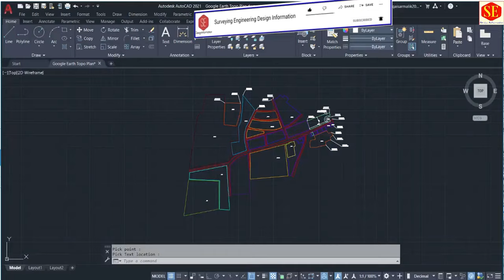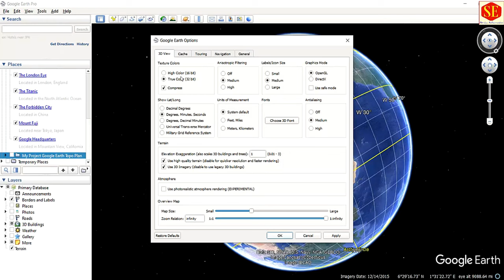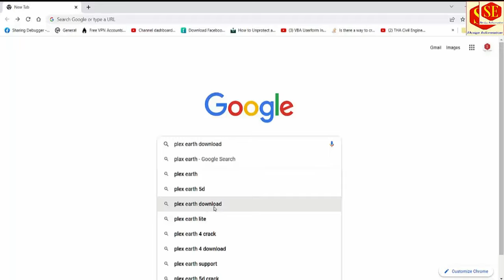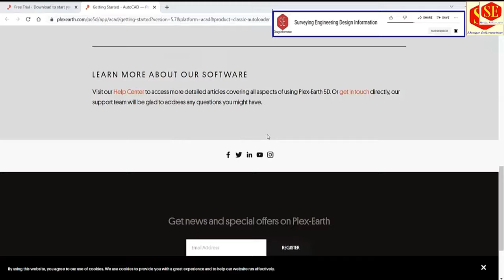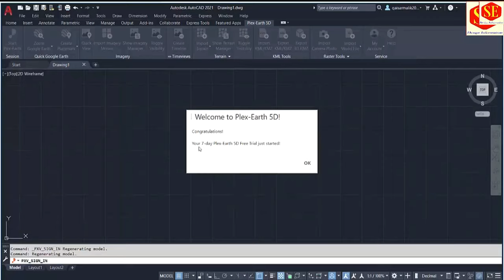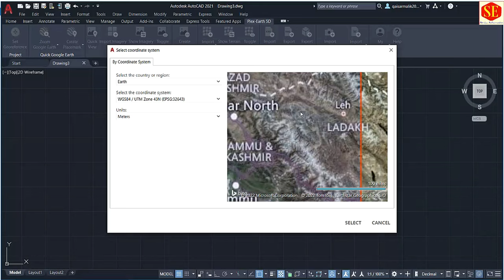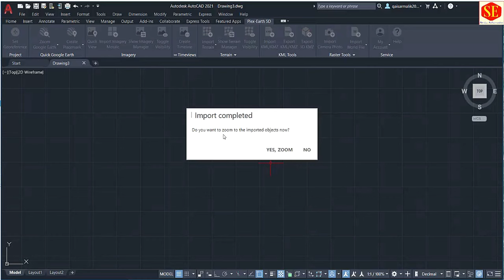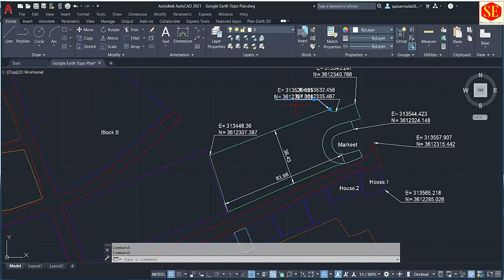How To Create Topo Map in Google Earth & Import Into AutoCAD.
This video about Online Topographic Survey in Google Earth . And Save Via KMZ.KML File & Import KMZ File into Autocad & Create Auto CAD Topo Map. Very  useful Video